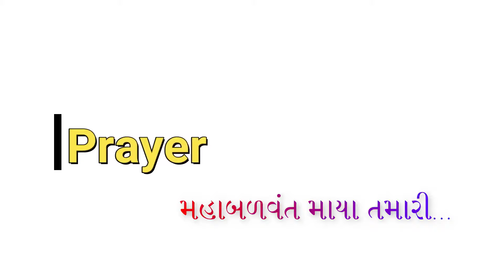Maha Balvant Maya Tamari || Mahabalvant Maya Tamari | Fagva